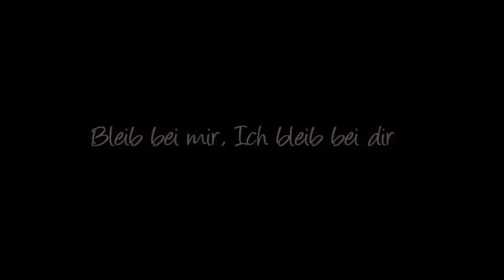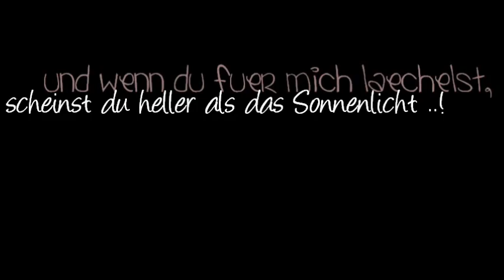Ich flüster leise in dein Ohr, dass du mein Leben bist ♥.'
- - - -  I N F O B OX . - - - -

Das erste Video nach Wochen, wofür ich mir wirklich mühe gegeben hab mit dem Kürzen & dem suchen nach passenden Textstellen. Würde ich das Video beschreiben, stände hier nur der Text. weil er einfach perfekt passt *-*

Bedeutung; Sehr

Lieder : Anfänge, ( (nochmal geteilt,)
              Lieder ; Blazin'Daniel -  P.S Ich liebe Dich
                           & Blazin'Daniel - Bis ans Ende aller Tage
     (alles selber gekürzt)

Lg.